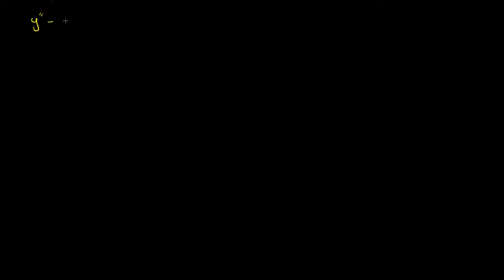طریقة المعاملات غیر محددة القیمة (3 | (الریاضیات | المعادلات التفاضلیة